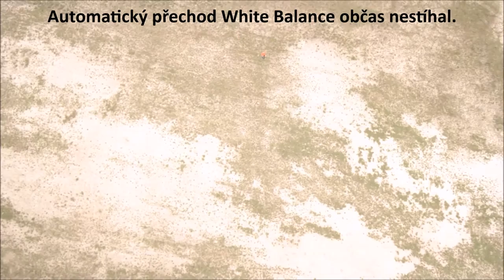Yuneec Typhoon H - test kamery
Jak jsme slíbili, přinášíme test 4K kamery na hexakoptéře Yuneec Typhoon H. Otestovali jsme i funkce Orbit Me a Follow/Watch me. Video v plném rozlišení 4K najdete na